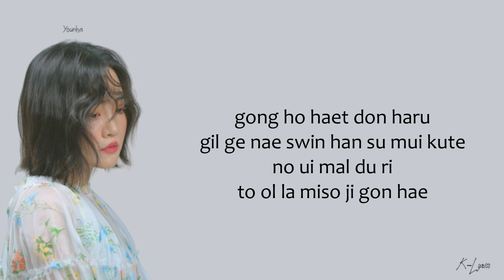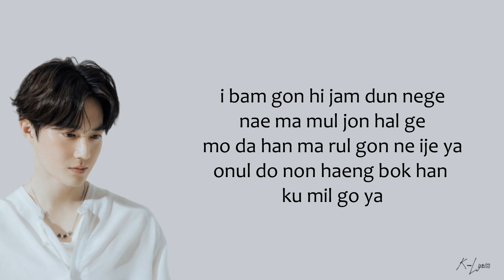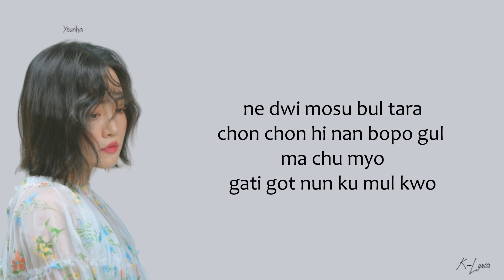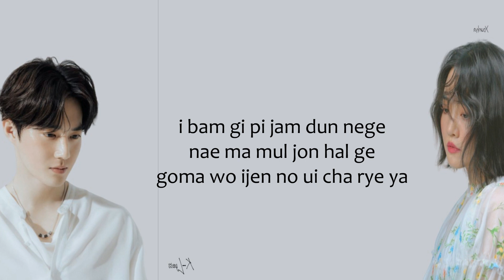Suho (수호) – For You Now (너의 차례) (Feat. Younha) Easy Lyrics